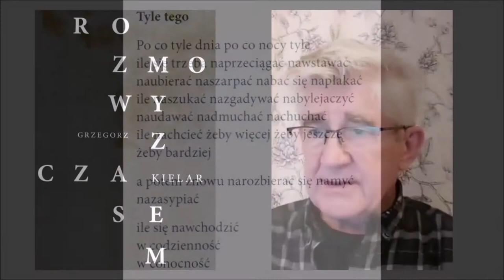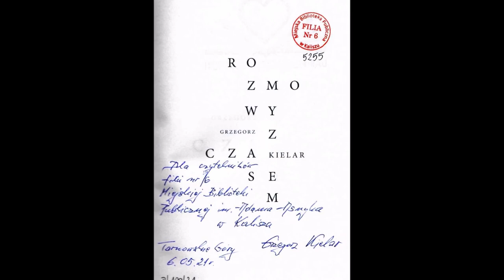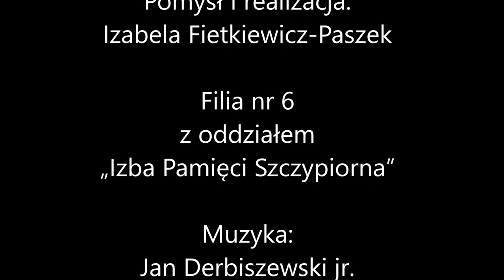#18 Krótka piłka - Grzegorz Kielar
Vlog literacki Miejskiej Biblioteki Publicznej im. Adama Asnyka w Kaliszu prowadzony przez Izabelę Fietkiewicz-Paszek.
W dzisiejszym odcinku: „Rozmowy z czasem” Grzegorza Kielara.

00:04:23 Stanisław Górka czyta wiersz Grzegorza Kielara pt. „Tyle tego”
00:06:16 Grzegorz Kielar czyta wiersz pt. „Białe”
00:09:36 Grzegorz Kielar czyta wiersz pt. „Na razie”
00:12:42 Izabela Fietkiewicz-Paszek czyta wiersz Grzegorza Kielara pt. „Do pary”

Filię nr 6 Miejskiej Biblioteki Publicznej im. Adama Asnyka w Kaliszu można odwiedzić: